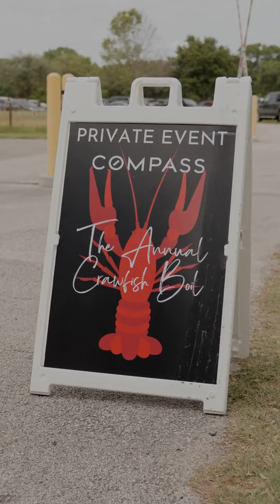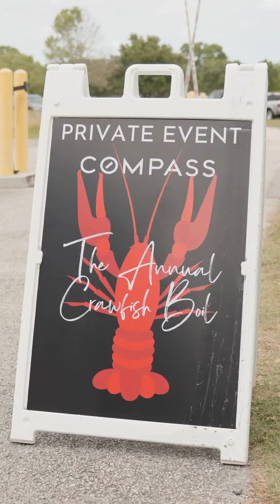2024 Crawfish Boil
What an absolute blast at our annual client appreciation crawfish boil! A huge shoutout to our incredible clients, cherished friends, and beloved family for their unwavering support. Massive gratitude to the dedicated Compass team and our hardworking agents who pulled out all the stops to make this event a resounding success! And let's not forget our amazing partner vendors - your ongoing support means the world to us! Here's to another year of fantastic partnerships and unforgettable memories. Can't wait to do it all over again next year!